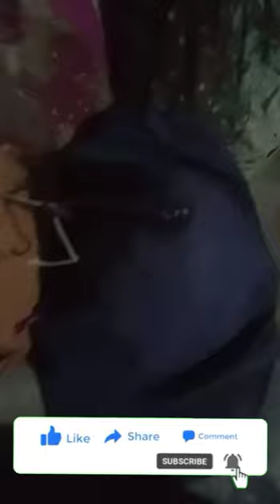❤batair ki speed wale new awaz 2023 👉🏻